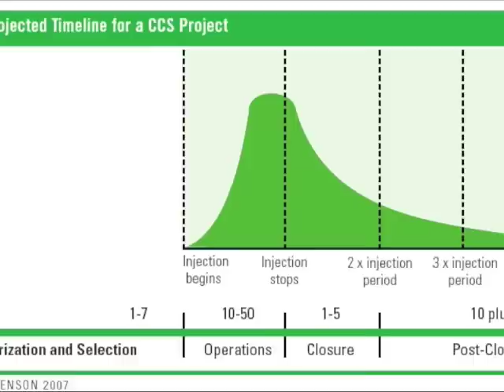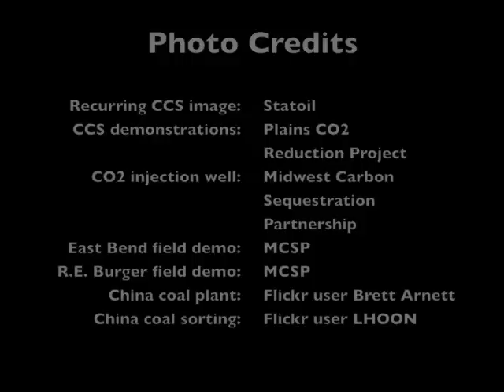The WRI Carbon Capture and Storage Guidelines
Sarah Forbes discusses the WRI Carbon Capture and Storage Guidelines and what steps will be taken to build on the successful release of the Guidelines.